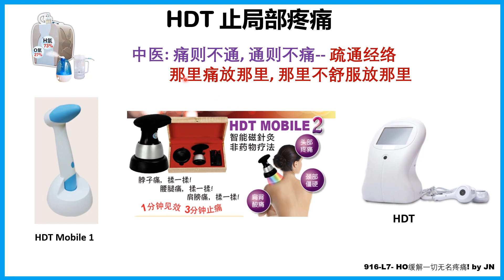HO氢氧 缓解一切无名疼痛 第5段：减轻局部疼痛的方法和营养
第5段：减轻局部疼痛的方法和营养

氢氧（HO）可以缓解全身疼痛，如果配合用HDT磁针灸推拿可以更快的减轻局部疼痛。再加上适当的营养可以让疼痛的复原得更好。